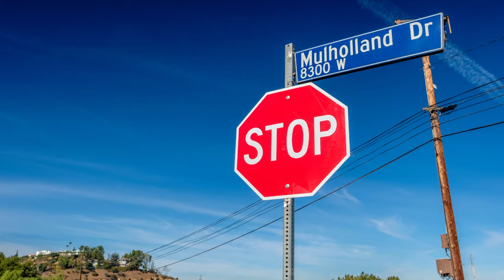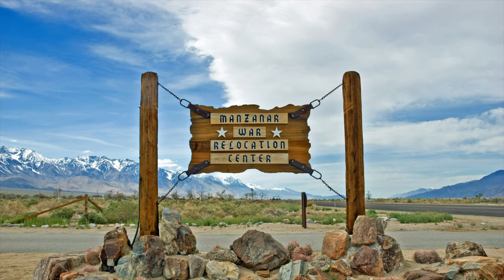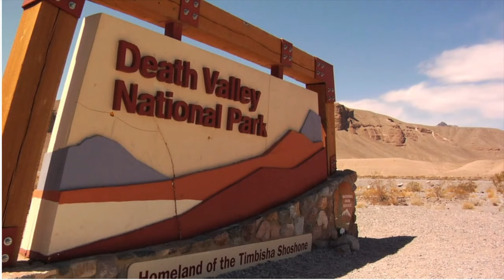Top 10 Best Roads for Iconic Motorcycle Rides in California 2021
These are the top ten best roads for iconic motorcycle rides in California for 2021.